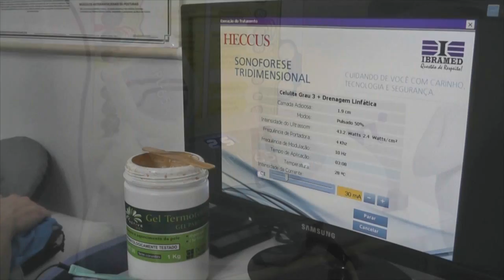REFORMA DA ESCOLA PATRICIO DEVE INICAR NA PROXIMA SEGUNDA